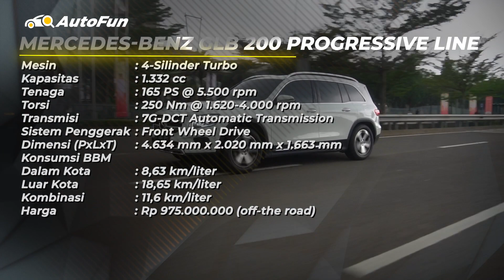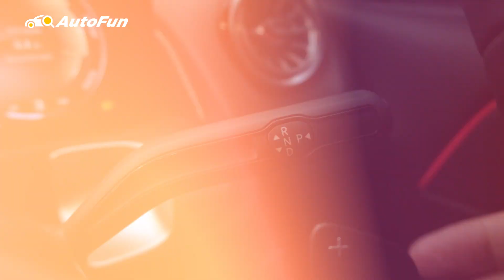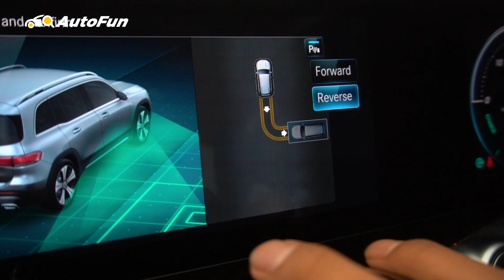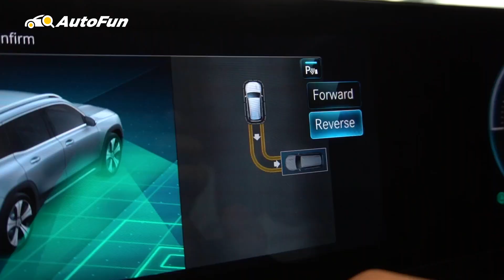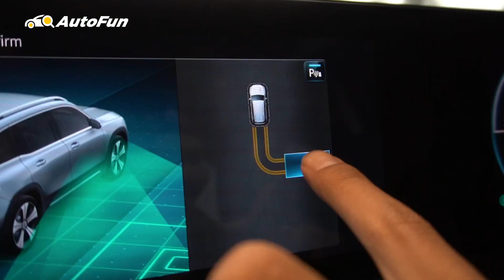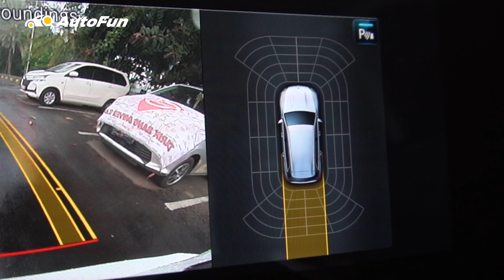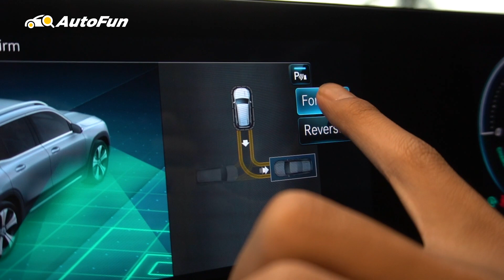ADU CANGGIH DENGAN SISTEM PARKIR OTOMATIS, SIAPA LEBIH CEPAT? | AutoFact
Sejak satu dekade lalu, sistem parkir otomatis menjadi salah satu alat bantu mutakhir bagi pengemudi yang kurang handal. Namun hingga saat ini, tak begitu banyak mobil yang mengaplikasinya. Hanya segelintir.

Salah satunya pada GLB 200 Progressive Line ini. Maka dari itu, kami uji kapabilitasnya. Sekaligus mencari celah kelebihan dan kekurangan dari sistem intelegensi tersebut.

Follow Us